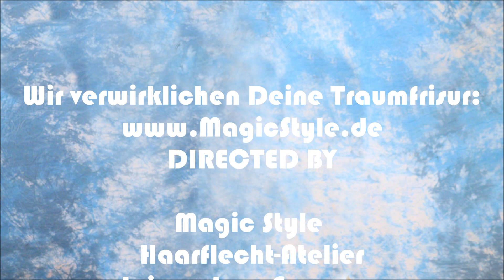Simonas wunderschöne Partial Eigenhaar Dreads werden nachgearbeitet! Root tightening for dread locks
Simona war sehr zufrieden mit unserem Dreadlocks Tuning, deshalb ist sie heute wieder da, um ihre wunderschönen Dreadlocks (nur aus ihrem eigenen Haar) wieder auf Vordermann bringen zu lassen. Heisst: Wir arbeiten die Ansätze nach. Wichtige Links

Simona war sehr zufrieden mit unserem Dreadlocks Tuning, deshalb ist sie heute wieder da, um ihre wunderschönen Dreadlocks (nur aus ihrem eigenen Haar) wieder auf Vordermann bringen zu lassen. Heisst: Wir arbeiten die Ansätze nach.